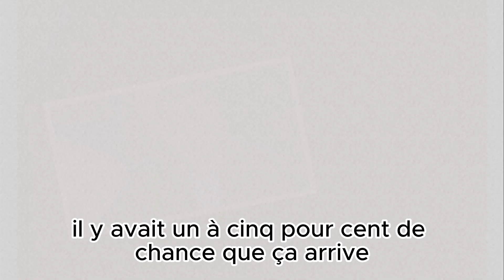Matthieu Lartot : son combat contre le cancer du genou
Matthieu Lartot : son combat contre le cancer du genou. Dans cette vidéo, je vous raconte l’histoire de Matthieu Lartot, le journaliste sportif de France Télévisions, qui est atteint d’un cancer du genou. Vous découvrirez pourquoi il a dû s’éloigner des caméras et des stades, et comment il vit cette épreuve.